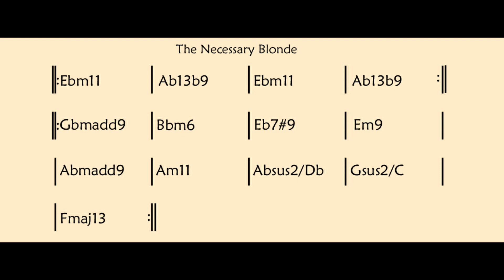Tribal Tech - "The Necessary Blonde" Backing Track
Hey guys. I got a request for this one in the comments some time ago.

Backing track for "The Necessary Blonde" by one of my absolute favorite groups, Tribal Tech.

This is based off of the changes for the solo sections. The A repeats one time and then the rest of the time it's the B section, more or less how it is on the track.